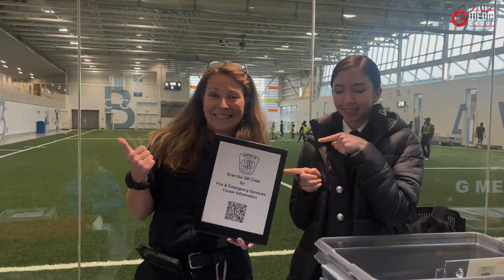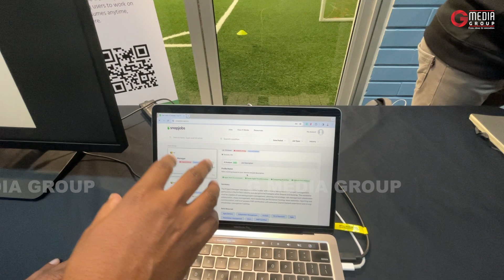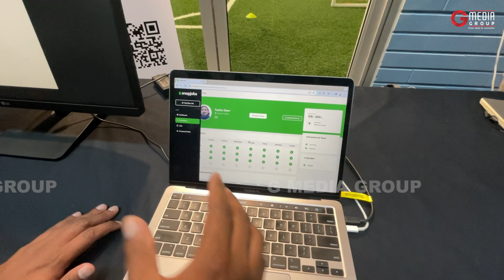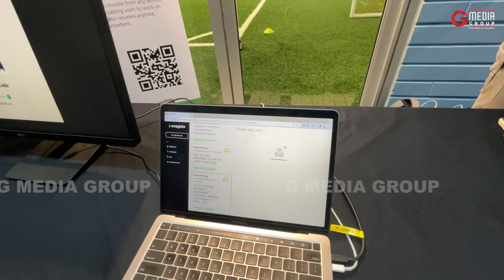ਕਿੰਨੇ ਲੋਕ ਝੱਲ ਰਹੇ ਹਨ ਬੇਰੁਜ਼ਗਾਰੀ ਦੀ ਮਾਰ? Job Fair In Brampton | Canada Inflation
BRAMPTON ਵਿੱਚ JOBFAIR ਦੌਰਾਨ ਪਤਾ ਲੱਗਿਆ ਕਿ
ਕਿੰਨੇ ਲੋਕ ਝੱਲ ਰਹੇ ਹਨ ਬੇਰੁਜ਼ਗਾਰੀ ਦੀ ਮਾਰ!

JOBS ਲੈਣ ਵਾਲਿਆਂ ਦਾ ਲੱਗਿਆ ਤਾਂਤਾ!